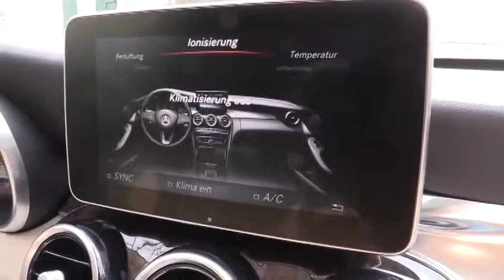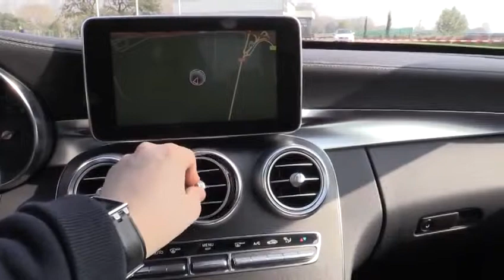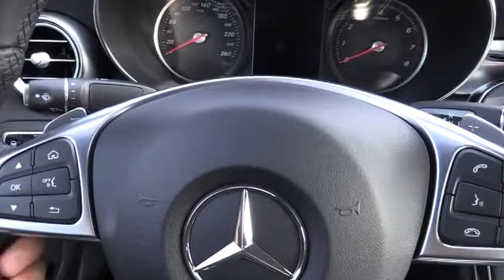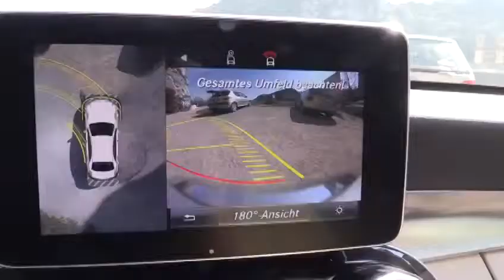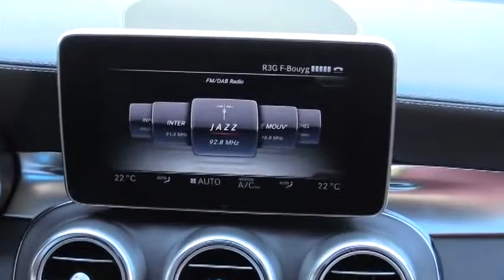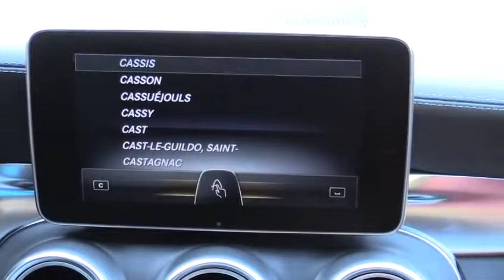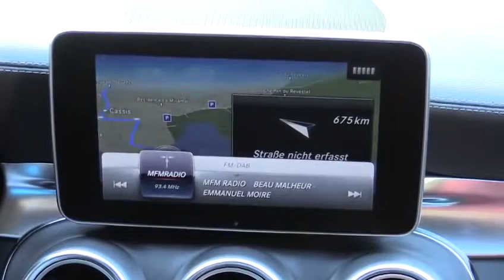2014 Mercedes Benz C Klasse W205 Fahrbericht Review 480p